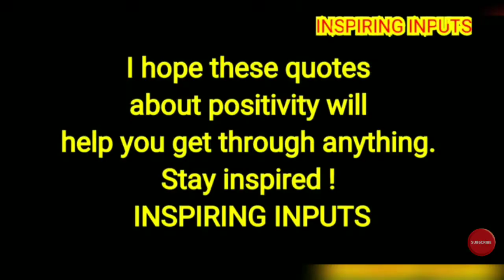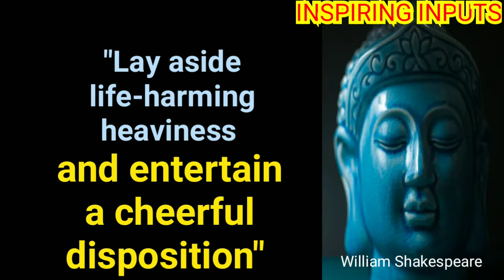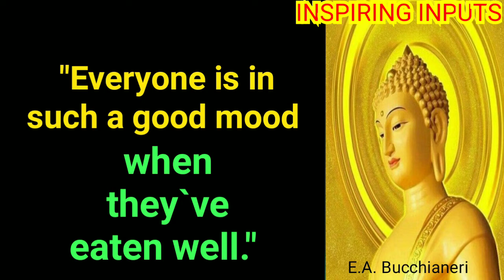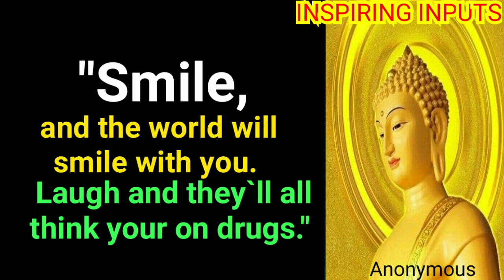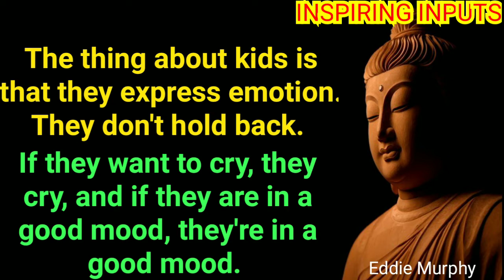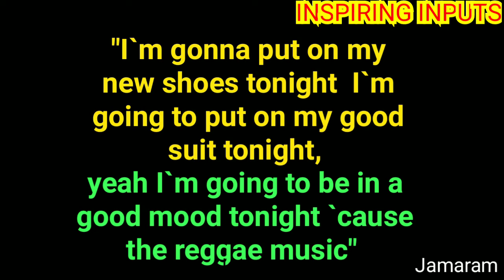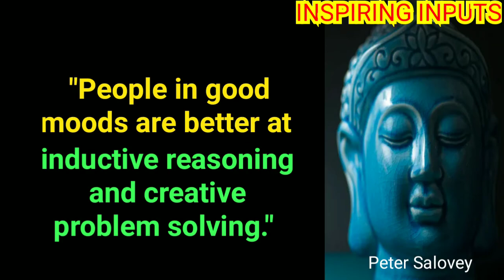🎧 Good Mood 🎧 Listen To 24 Motivational Positive Wisdom Quotes @ INSPIRING INPUTS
"The most important decision you make is to be in a good mood."
- Voltaire

"You create your own decoration. You choose your color, you choose your mood. ... If you are depressed, you put some bright yellow and suddenly you are happy." - Philippe Starck

"There are three values: Feel good, be good and do good."
- Harbhajan Singh Yogi

"People in good moods are better at inductive reasoning and creative problem solving."
- Peter Salovey

"Running is a quick trigger for a good mood. The great thing about endorphins, you don't have to be in great shape to get them."
- Mindy Kaling

"Good moods’re as fragile as eggs...Bad moods’re as fragile as bricks."
- David Mitchell

"Lay aside life-harming heaviness and entertain a cheerful disposition"
- William Shakespeare

"I credit my youthfulness at eighty to the fact of a cheerful disposition and contentment in every period of my life with what I was."
- Oliver Wendell Holmes

"A cheerful disposition is good for your health; gloom and doom leave you bone-tired"
- Proverbs 17:22, The Bible

"Attitude is a choice. Happiness is a choice. Optimism is a choice. Kindness is a choice. Giving is a choice. Respect is a choice. Whatever choice you make makes you. Choose wisely."

"Everyone is in such a good mood when they`ve eaten well."
- E.A. Bucchianeri

"Smile, and the world will smile with you. Laugh and they`ll all think your on drugs."
- Anonymous

"The thing with pretending you`re in a good mood is that sometimes you can."
 - Charles De Lint

Here is a collection of selective thoughts and quotes on MOOD, GOOD MOOD, HAPPINESS, CHEERFUL DISPOSITION and LIFE !

Stay Positive !
Stay Inspired !
Stay Blessed !!
🙏 INSPIRING INPUTS 🙏

# BuddhaQuotes